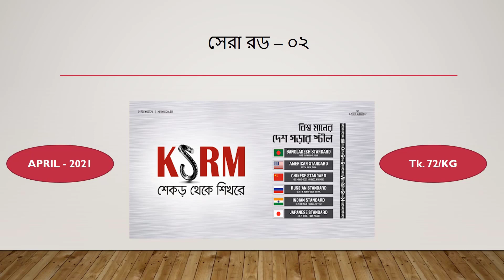রডের বর্তমান বাজারদর ,প্রতি টন ৭৫০০০ ছাড়াবে শীঘ্রই# bsrm#akssteel#ksrm#gphispat#anwarispat#magnum